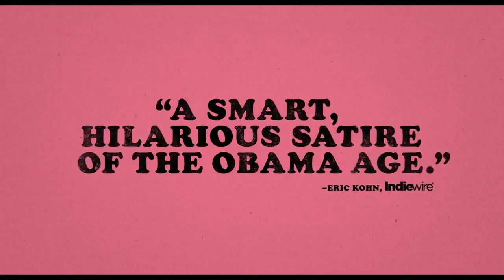Dear White People Official Teaser Trailer #1 (2014) - Comedy HD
A satire that follows the stories of four black students at an Ivy League college where a riot breaks out over a popular 'African American' themed party thrown by white students. With tongue planted firmly in cheek, the film explores racial identity in 'post-racial' America while weaving a universal story of forging one's unique path in the world.